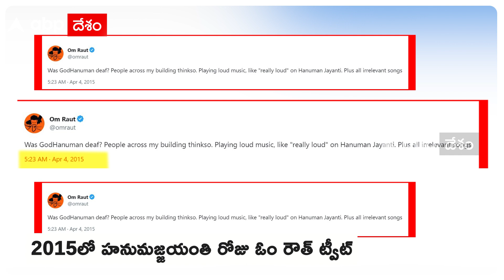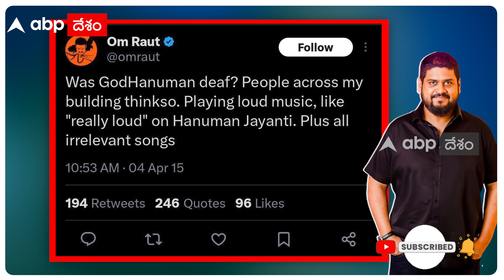Om Raut Tweet on Hanuman : ఆదిపురుష్ డైరెక్టర్ హనుమంతుడిని అంత మాటన్నాడా.? | ABP Desam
డైరెక్టర్ ఓం రౌత్ ఆంజనేయుడిని చెవిటి వాడన్నాడా. ఇప్పుడు ఓం రౌత్ చేసిన ఓ ట్వీట్ సోషల్ మీడియాలో తెగవైరల్ అవుతోంది.